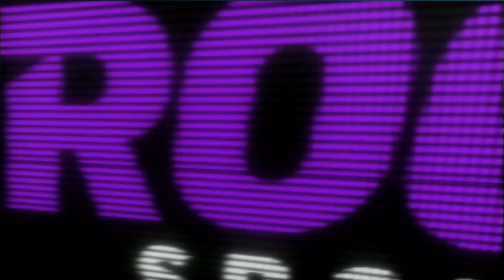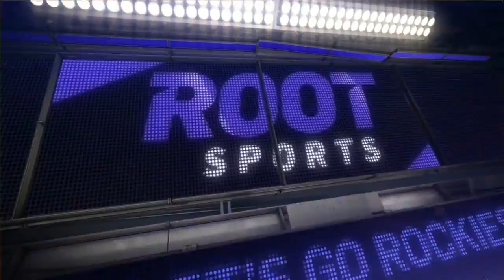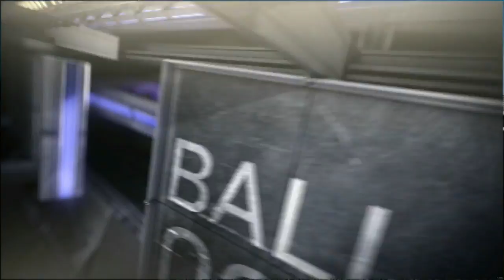COL AT SFN - May 08, 2016